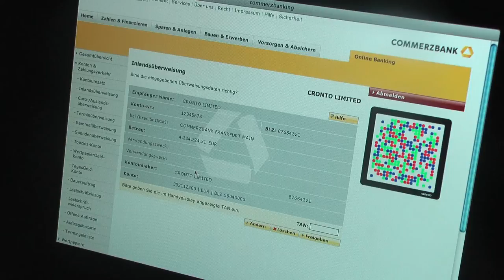CrontoSign Device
CrontoSign Device visual transaction signing, photoTAN, Commerzbank, Cronto